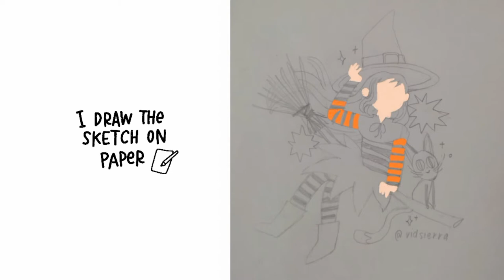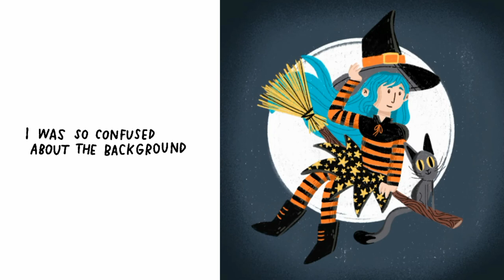🖍️Digital Illustration Process - DTIYS - Witch and her Cat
Hey guys!
I made this in my style for the prompt of "Draw it in your Style" by @vidsierra.

Tools Used: Android Mobile Phone, Stylus and an app (Ibis Paint X)